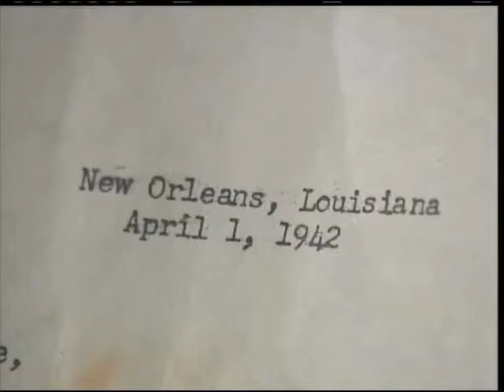The Gladewater Museum - Freedom Fighters KLTV Ch 7 - Museum Docent Dona Bozman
Museum Docent Dona Bozman was featured on KLTV, Channel 7's "Freedom Fighters" with Joan Hallmark back in 2006.